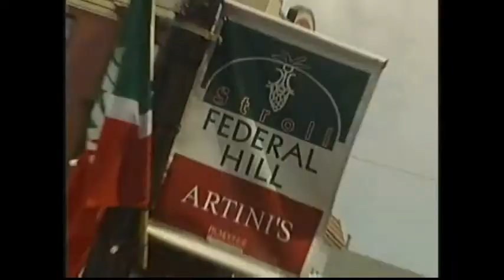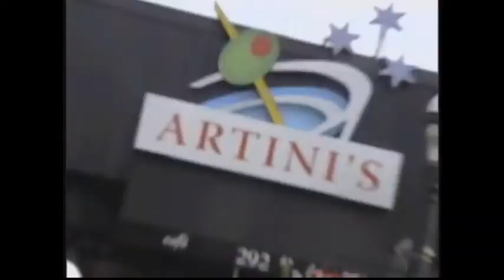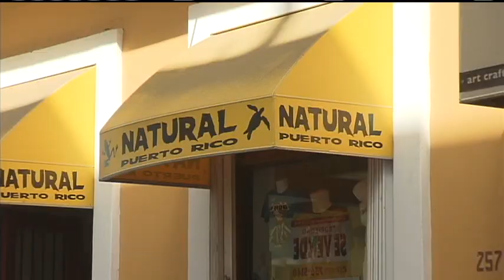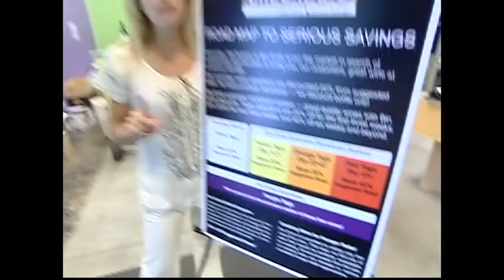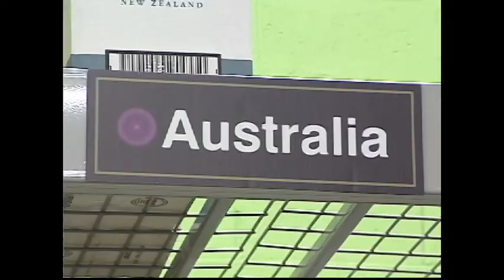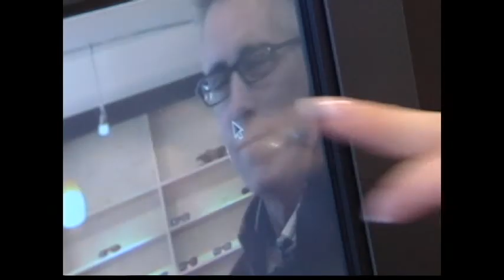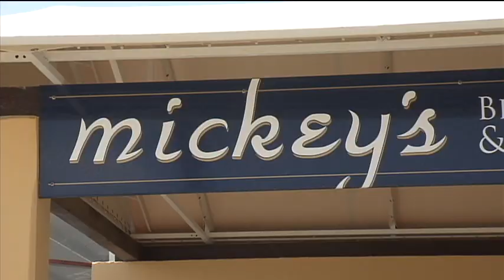Reel.avi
Scott Wholley Reel
1: Viva Italia - Emmy for editting within 24 hours
2: TV Diner "Puerto Rico Cribs"
3: Jennycam "Richardson's Ice Cream"
4: TV Diner "Puerto Rico Show Open"
5: Jennycam "Bin Ends"
6: Destination "Vizio Glasses"
7: TV Diner "Sicily Open"
8: TV Diner "Homage to the Godfather"
9: TV Diner "Mickey's on the Beach in Bermuda"